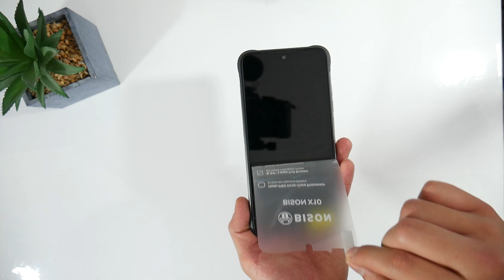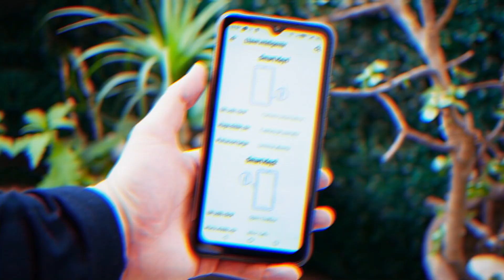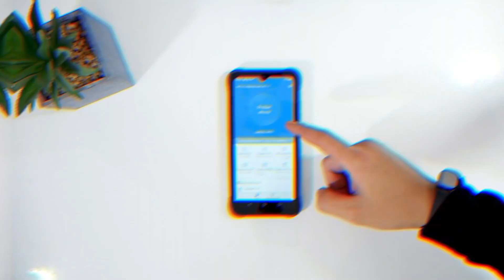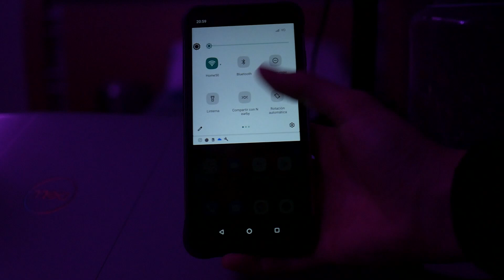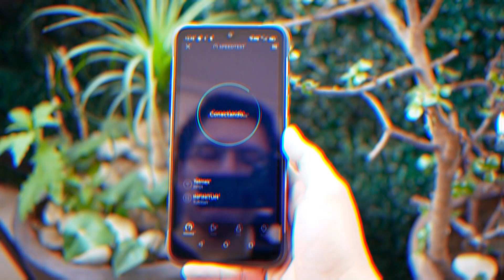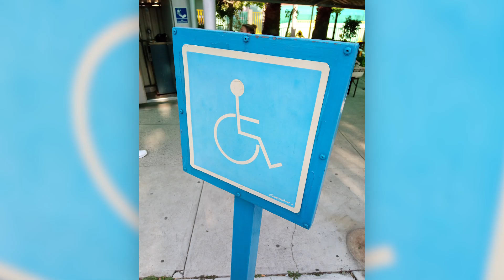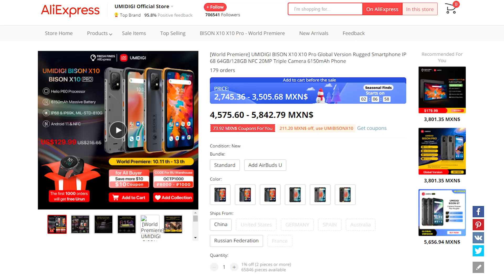Umidigi Bison X10 Unboxing & Review en Español ⚡ Por $120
Recuerdo muy bien al Umidigi Bison, un teléfono bastante bueno en cuanto a calidad/precio y en general me parecía una muy buena opción de compra, pero ese teléfono tenía ciertos inconvenientes, por ejemplo, su lector de huellas colocado en la parte izquierda del teléfono que hacía prácticamente imposible su uso o su pantalla, lo cual es un poco pequeña si lo comparamos con la gran mayoría de teléfonos, así como su batería, en donde tanto por su peso y grosor nos podían ofrecer una batería más grande.

Literalmente todo esto se vino a corregir con su nuevo teléfono, el Umidigi Bison X10

Links de compra:

Cupon (Precio final 120 usd): UMIBISONX10